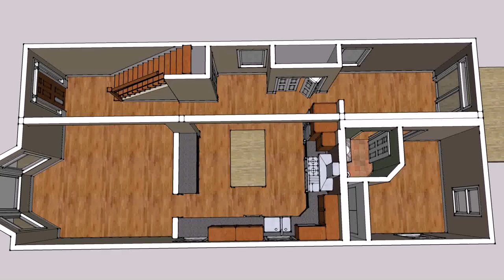Simple House Design With Lay Out - Gif Maker DaddyGif.com (see description)